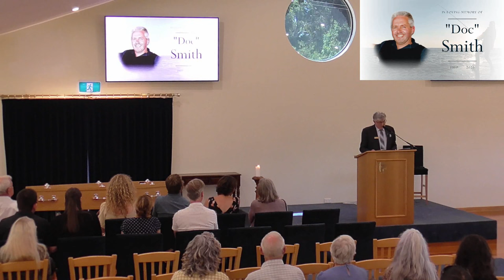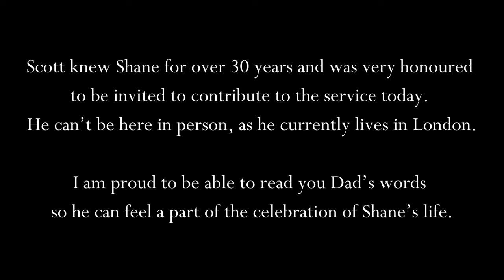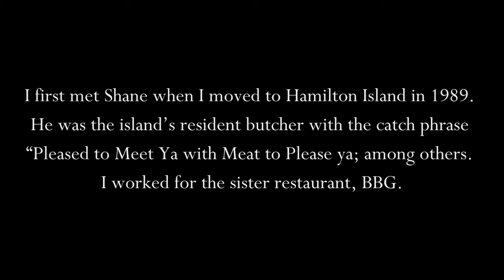The Funeral Service of Shane "Doc" Smith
Unfortunately, due to technical difficulties, we lost video from our chapel cameras part way during the service. This includes a short portion of spoken tributes. The missing audio has been supplemented with text, and video with still photos.

Additionally, due to copyright, the music accompanying the Photo Memories (Hotel California - Eagles) has been muted.

We apologise for any inconvenience this caused those viewing the service while live.

- Parkside Funerals staff